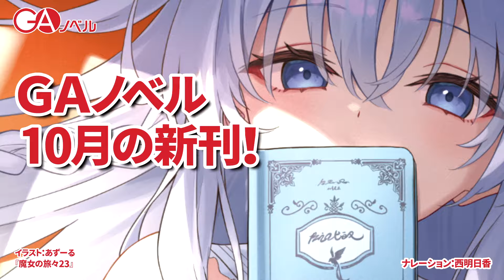GAノベル 2024年10月の新刊はこちら！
GAノベル 2024年10月の新刊は3作品4タイトル！詳しくはGA文庫Webにて！

旅の魔女イレイナが綴る、出会いと別れの物語。第23弾！
『魔女の旅々23』
（白石定規　イラスト：あずーる）

『魔女の旅々23 ドラマCD付き特装版』

逆境でも絶対にめげない鋼メンタルの淑女、待望の続刊！！
『完璧令嬢クラリーシャの輝きは逆境なんかじゃ曇らない2　～婚約破棄されても自力で幸せをつかめばよいのでは？～』
（福山松江　イラスト：満水）

最強無敵の賢者が世界を救う超人気シリーズ、待望の第４弾！！！
『異世界転生で賢者になって冒険者生活4　～【魔法改良】で異世界最強～』
（進行諸島　イラスト：カット）
※本作は電子版のみの配信になります

【ナレーション：西明日香】